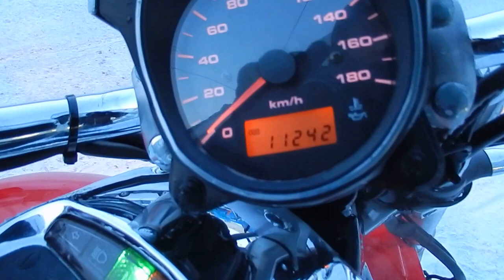B6494 SUZUKI BOULEVARD 400